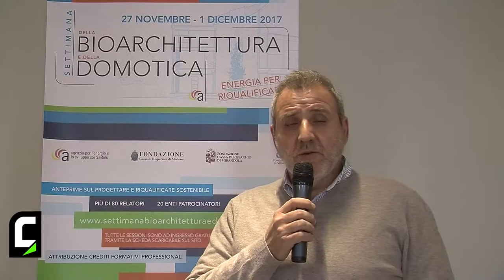Alberto Belluzzi, Fondazione Cassa di Risparmio di Mirandola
Alberto Belluzzi interviene al convegno sulla bioarchitettura in rappresentanza della Fondazione Cassa di Risparmio di Mirandola, che ha sostenuto la ricostruzione post sisma degli edifici pubblici del centro emiliano.